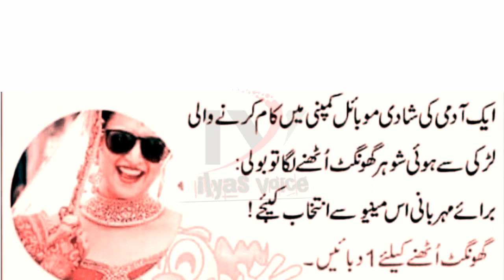Admi ke shadi larki sai hoye | Aaj Ka Latifa | Aaj Ki Achi Baat | ilyas voice | #139